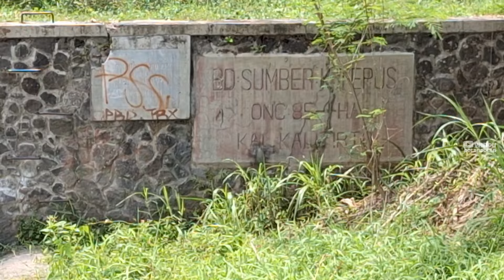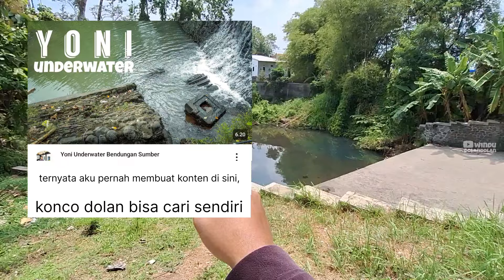Lokasi Yoni Di Dasar Air Bendungan Sumber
Dahulu di dasar bendungan sumber ada sekumpulan yoni, kabarnya yoni tersebut sudah direlokasi. Apakah betul demikian? Mari kita cek bendungan sumber.

Gear :
Samsung A54 5G
Samsung A30
Samsung J5 Prime
Xiaomi YiCam Basic

Tetap semangat dolandolan dan jangan buang sampah sembarangan!!
Salam masa kuno dan masa kini!!
Ingat jaga jarak dan tetap patuhi protokol kesehatan!!

Wassalamualikum warahmatullahi wabarakatu